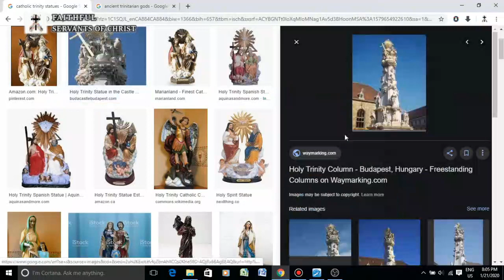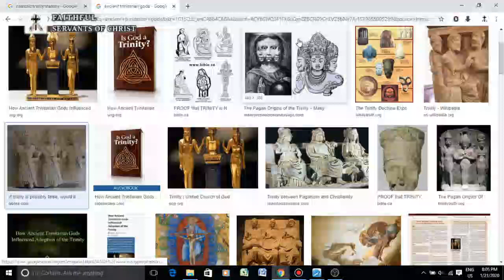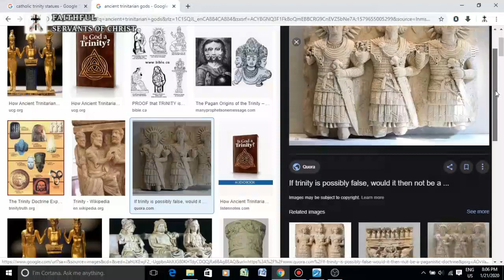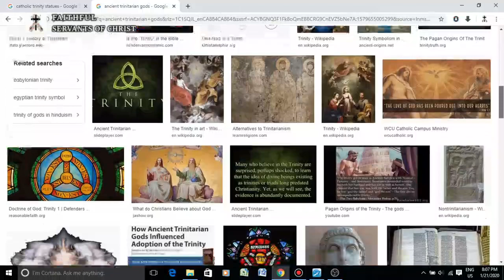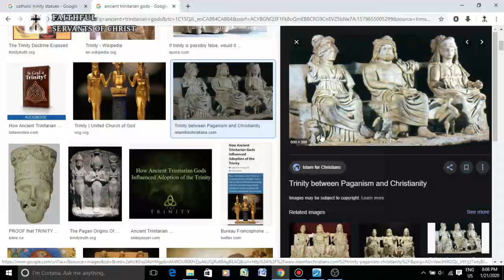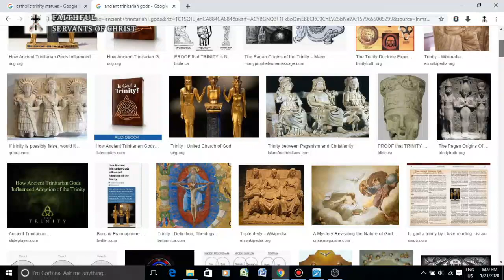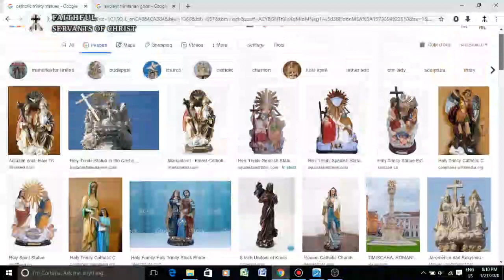The Trinity Is A Pagan Catholic Idol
Act 17:29 - Forasmuch then as we are the offspring of God, we ought not to think that the Godhead is like unto gold, or silver, or stone, graven by art and man's device.